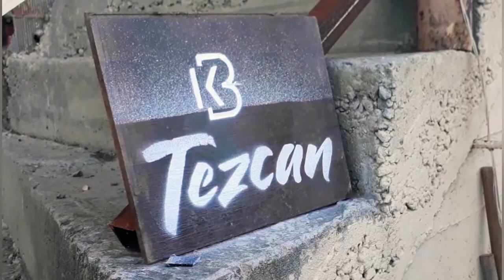HOW TO MAKE STENCIL? İLK STENCIL DENEMEMİZ / STENCIL ÇALIŞMASI NASIL YAPILIR?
stencıl uygulama,
stencıl duvar boyama,
stencıl boyama,
stencıl desenleri,
stencıl yapımı,
fayans stencıl,
duvara stencıl uygulama,
duvar stencıl modelleri
stencil art,
stencil printer,
stencil machine,
stencil tattoo,
stencil maker,
stencil stuff,
stencil paper,
stencil graffiti,
stencil accent wall,
stencil app,
stencil art on canvas,
stencil airbrush,
stencil art app,
stencil a wall,
stencil application,
a stencil letter,
a man stenciling blm,
stencil backsplash,
stencil blm,
stencil bathroom floor,
stencil brush,
stencil bathroom wall,
stencil brick wall,
stencil bathroom tiles,
stencil bleeding,
b stencil letter,
stencil cutting,
stencil concrete,
stencil cricut,
stencil cutter,
stencil cutting machine,
stencil concrete floor,
stencil cutting tool,
stencil cap,
pintura c stencil,
stencil design,
stencil drawing,
stencil diy,
stencil doormat,
stencil dresser,
stencil driveway,
stencil drum kit,
stencil decor,
stencil eyebrows,
stencil ease,
stencil embossing,
stencil engine,
stencil effect photoshop,
stencil effect,
stencil eyeliner,
stencil etching,
decoupage e stencil,
stencil e seu pai,
stencil e papai,
e-craft stencil,
stencil e spray,
stencil e o pai,
stencil for shoes,
stencil furniture,
stencil floor,
stencil fireplace tile,
stencil for tattoo,
stencil film,
stencil floor tiles,
stencil for spray paint,
stencil graffiti art,
stencilgirl,
stencil gel,
stencil genie,
stencil gun,
stencil glitter tumbler,
stencil gel tattoo,
stencil how to,
stencil hacks,
stencil hair,
stencil henna,
stencil hoodie,
stencil home decor,
stencil how to make,
stencil headboard,
stencil ink,
stencil ideas,
stencil in photoshop,
stencil ink prank,
stencil intercooler,
stencil ink printer,
stencil in cricut,
stencil in procreate,
stencil jeans,
stenciljs,
stencil jean jacket,
stencil jason ramos,
stencil joker,
stencil journal,
stenciljs tutorial,
stencil javascript,
stencil karen,
stencil kit,
stencil kitchen floor,
stencil kitchen backsplash,
stencil kitchen cabinets,
stencil knife,
stencil kitchen tiles,
stencil kit for basketball court,
gina k stencils,
stencil letters,
stencil logo,
stencil letters on canvas,
stencil lahore pigeon,
stencil lampshade,
stencil laminate floor,
stencil latte art,
stencil letter painting,
l'oreal stencil eyeliner,
stencil making,
stencil machine for shoes,
stencil making machine,
stencil material,
stencil makeup,
stencil mural,
m stencil letter,
stencil nail art,
stencil name,
stencil numbers,
stencil nails,
stencil nike,
stencil name on wood,
stencil nail art designs,
stencil numbers 1-10,
stencil scan n cut,
stencil on wood,
stencil on canvas,
stencil on cricut,
stencil on shoes,
stencil on fabric,
stencil on cake,
stencil on shirt,
stencil on glass,
o stencil letter,
como hacer stencils o plantillas,
como usar o stencil,
estarcido o stencil,
como limpar o stencil,
como fazer o stencil,
plantilla o stencil,
como cortar o stencil,
stencil painting,
stencil printing,
stencil portrait,
stencil painting on wood,
stencil painting wall,
stencil patio,
p stencil letter,
stencil quilting,
stencil quotes,
stencil quilting designs,
stencil quilt patterns,
stencil quotes for walls,
stencil quik,
stencil quotes for wood,
stencil que es,
stencil revolution,
stencil rug,
stencil roller,
stencil royal icing,
stencil rock painting,
stencil review,
stencil remover,
stencil royal icing cookies,
stencil spray paint,
stencil screen printing,
stencil shoes,
stencil shirt,
stencil sugar cookies,
stencil street art,
stencil storage,
s stencil letter,
stencil tutorial,
stencil tile,
stencil t shirt,
stencil transfer machine,
stencil techniques,
stencil tie dye,
stencil tile fireplace,
freezer paper stencil t-shirt,
bleach stencil t shirt,
stencil tie dye t shirt,
fabric paint stencil t shirt,
stencil airbrush t shirts,
spray stencil t shirt,
stencil spray paint t shirt,
stencil using cricut,
stencil using contact paper,
stencil use,
stencil unboxing,
stencil using carbon paper,
stencil using freezer paper,
stencil universal,
stencil using gimp,
u stencils,
u stencil spray paint,
stencil vinyl,
stencil vinyl floor,
stencil video,
stencil vans,
stencil vinyl with cricut,
stencil vs svelte,
stencil vinyl vs regular vinyl,
stencil vs canva,
louis v stencil,
stencil wall,
stencil with cricut,
stencil wood floor,
stencil wood sign,
stencil wall art,
stencil wood burning,
stencil with spray paint,
stencil with vinyl,
stencil xbox 360 slim,
iphone x stencil,
x ray stencil,
stencil de raio x,
stencil your wall,
stencil yonex,
stencil your patio,
stencil youtube,
stencil your photo,
stencil your face,
stencil yard,
stencil yapımı,
decoupage y stencil en madera,
stencil para imprimir y recortar,
stencil zbrush,
stencil zetes,
dragon ball z stencil,
dragon ball z stencil art,